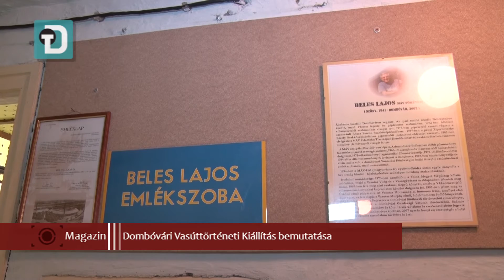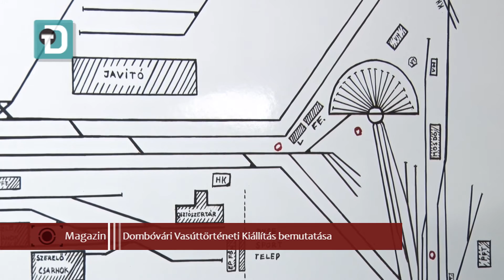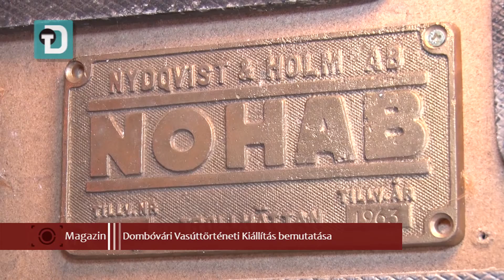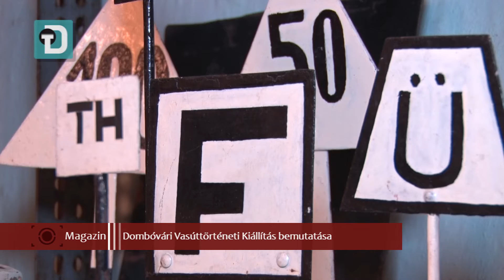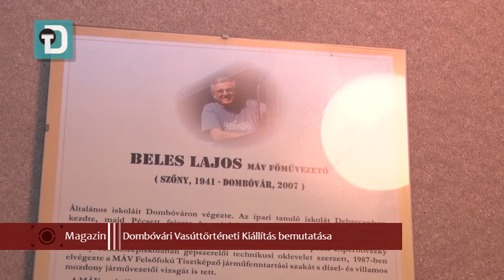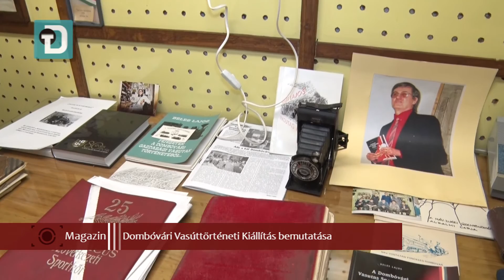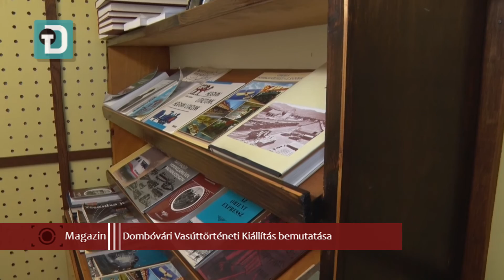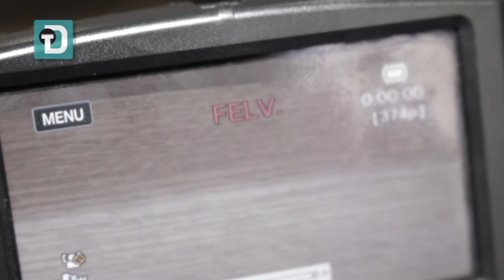Magazin - Dombóvári Vasúttörténeti Kiállítás bemutatása